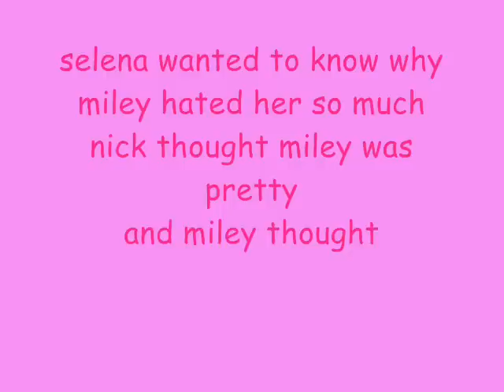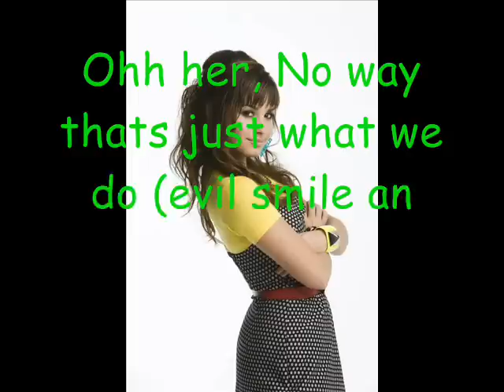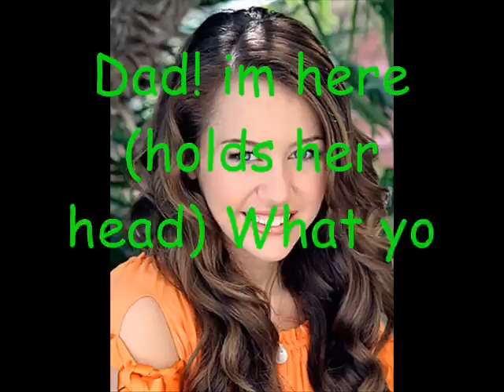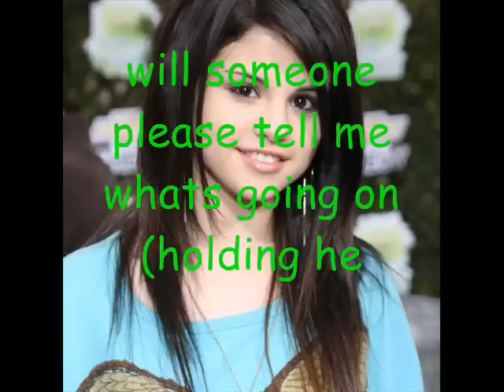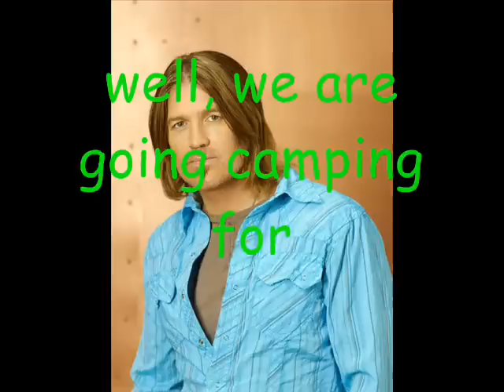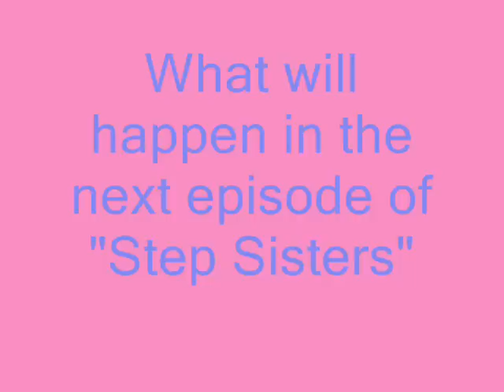Step sisters ep.2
second episode
enjoy =]  nileyfan95